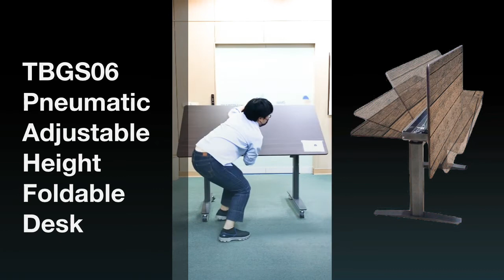TBGS06 Pneumatic adjstable hight standing and foldable desk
*Able to adjust to the height you want.
**The table top can be folded down.
***Could be used as a white-board or video-screen.
Specific Uses: Conference Table, Meeting Table, Meeting Desk.
★Feature: Fine workmanship.